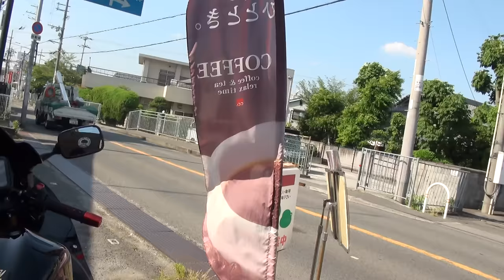LCI Partsエキゾーストサウンド 2016 Suzuki GSX1300R HAYABUSA スズキ・ハヤブサ 2016 Suzuki HAYABUSA 神戸 Ninja250R